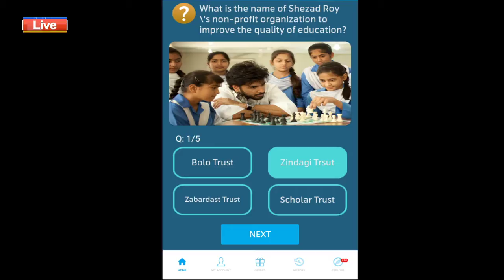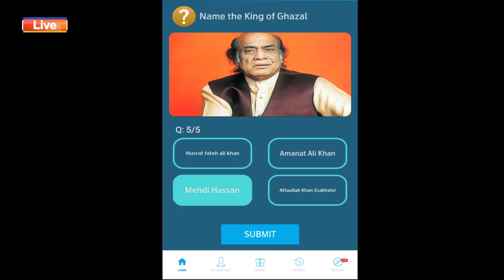My Telenor Today Questions 8 July 2020 My Telenor today questions | 8 July Questions and Answers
My telenor
Today quiz
Quiz 2020
8 June
8 June 2020
My telenor today questions 8 June
June 8
June 8 questions
My telenor questions
My telenor questions 8 June
8-june-2020
Telenor
Telenor Pakistan
Questions of telenor app
Latest telenor questions
Telenor new offer
Best offer
Free MB's
Best internet offer
Internet offer
Today's questions
Mbs of telenor
Free 50 MB's
Best internet
8_june
June_8
My telenor app quiz
Best quiz
Best preparation for css
Css exams
Sim best package
Sim internet
Trending Videos
Knowledge gainer
General knowledge
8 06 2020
Wednesday
My telenor app play and win
My telenor trending videos
Today my telenor
Today answers
Today questions of Telenor app
Today quiz
Today Questions and Answers
26_6_2020
Friday

Watch daily the correct answers of my telenor app at 12 am only on trending videos